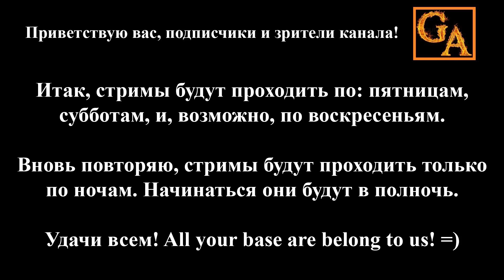Подкаст #2 - Время стримов (Game Autarch)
Итак, стримы будут проходить по: пятницам, субботам, и, возможно, по воскресеньям.

Вновь повторяю, стримы будут проходить только по ночам. Начинаться они будут в полночь.

Удачи всем! All your base are belong to us! =)